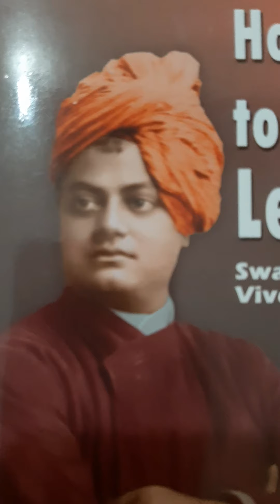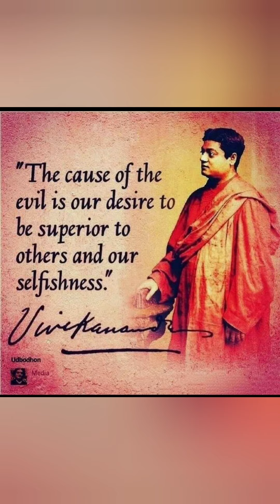How to be a Leader by Swami Vivekananda